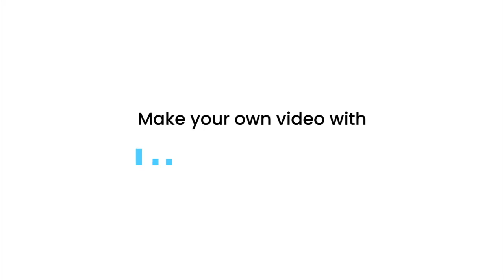Intermittent fasting dangerous!?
Boracay Poysti Travel vlog Intermittent fasting dangerous!?